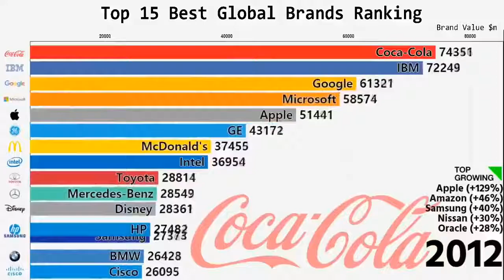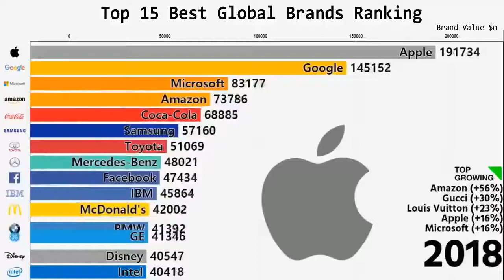Watch Big Tech Companies take Over . Global Brands Ranking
Here are the Top 15 Band's Ranking and their value over the past 18 years .